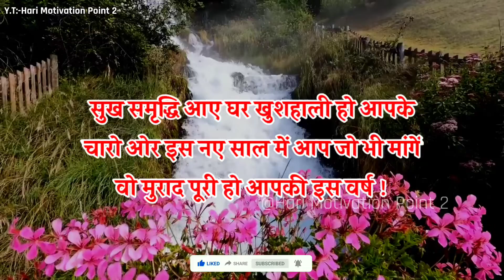New Year Status 2022 | New Year Special | Shayari Status 2022 | Wishes & Quotes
New Year Status 2022 | New Year Special | Shayari Status 2022 | status | Shayari | Wishes & Quotes Happy New Year 2022 Status

Search Topic:-
नए साल की शायरी
2022 नए साल की नई शायरी
2022 नया साल मुबारक शायरी
नए साल पर शायरी
2022 new year shayari
2022 नया साल शायरी
नया साल की शायरी
happy new year shayari 2022
नए साल की शायरी नए साल पर शायरी
2022 नए साल की शायरी
नये साल पर शायरी 2022
हैप्पी न्यू ईयर शायरी 2022
नया साल पर शायरी
2022 की हिंदी शायरी
new year 2022
2022 की शायरी
नया साल शायरी
2022 की हैप्पी न्यू ईयर की शायरी
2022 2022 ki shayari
नए साल पर जीजा साली की शायरी shayari
2022 new year shayari
naye saal ki shayari
naya saal ki shayari
happy new year shayari
shayari naya saal
shayari hindi
shayari naya saal mubarak
shayari new saal ki
shayari naye saal par shayari